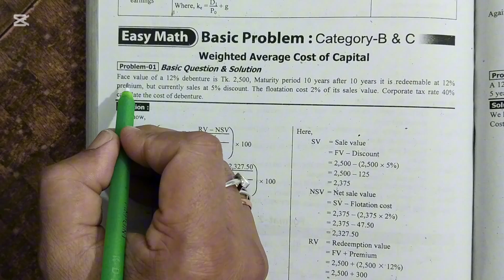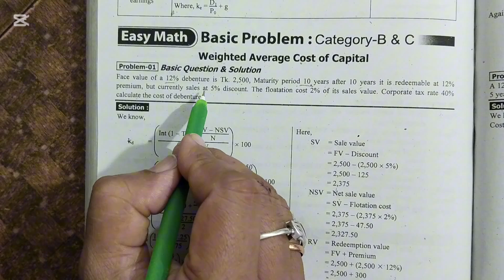আর্থিক সিদ্ধান্ত/বিনিয়োগ বিশ্লেষণ ও পোর্টফোলিও ব্যবস্থাপনা/financial decision /বিবিএ চতুর্থ বর্ষ /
আর্থিক সিদ্ধান্ত
/বিনিয়োগ বিশ্লেষণ ও পোর্টফোলিও ব্যবস্থাপনা/
financial decision
/বিবিএ চতুর্থ বর্ষ /
বিনিয়োগ-বিশ্লেষণ ও পোর্টফোলিও  ব্যবস্থাপনার ষষ্ঠ অধ্যায় আর্থিক সিদ্ধান্ত এর কিছু অংক সূত্র আলোচনা করে বুঝিয়ে দেয়া হয়েছে। আমি এই অধ্যায়টি বড় হওয়ার কারণে তিনটা ভাগে ক্লাস গুলি সাজিয়েছি আর এই ক্লাসটি প্রথম ভাগ। পরবর্তী ভিডিওতে আমি তৃতীয় ভাগ গুলো আলোচনা করব। সাথে থাকার জন্য ধন্যবাদ।